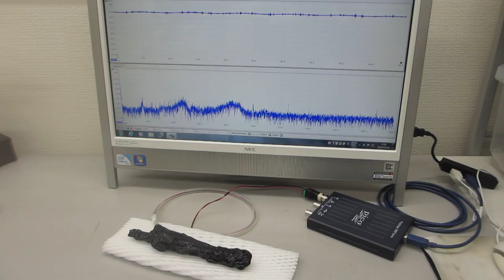超音波プローブの特性評価実験（超音波システム研究所）